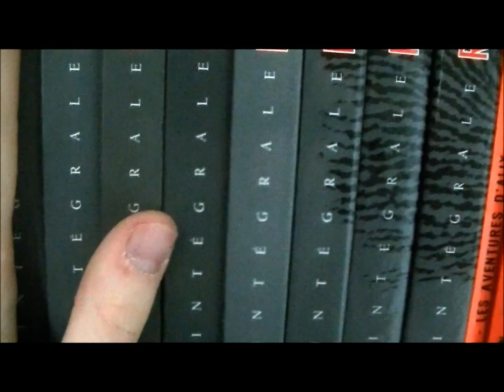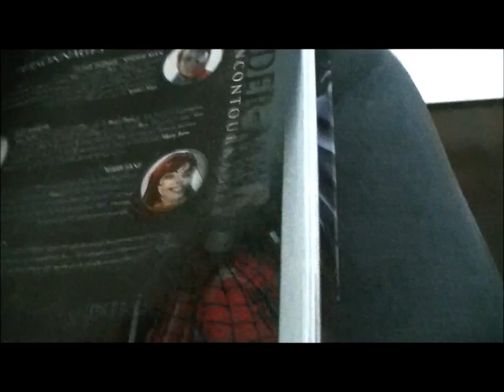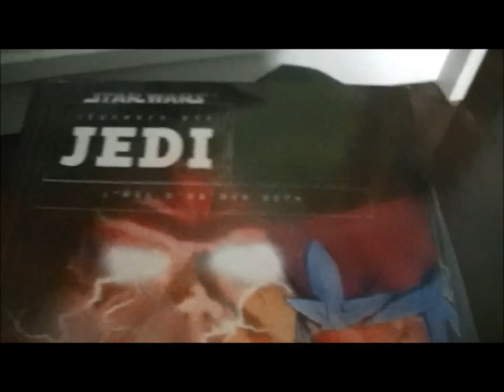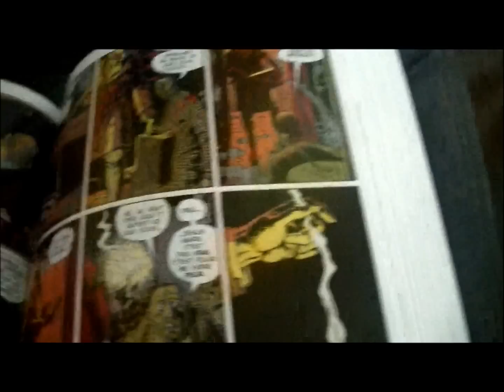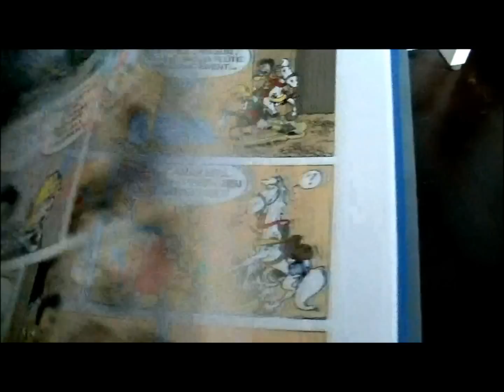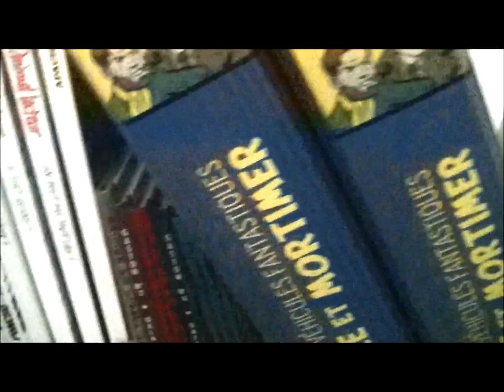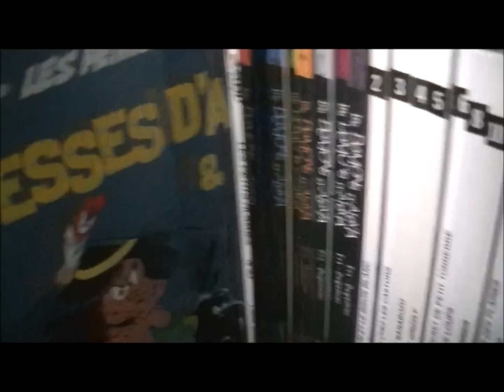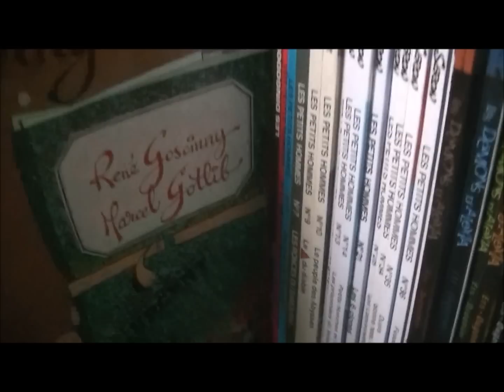Spécial presque 400 abonnés : Ma collection de BD (3/4)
Troisième partie de ma collection de BD.